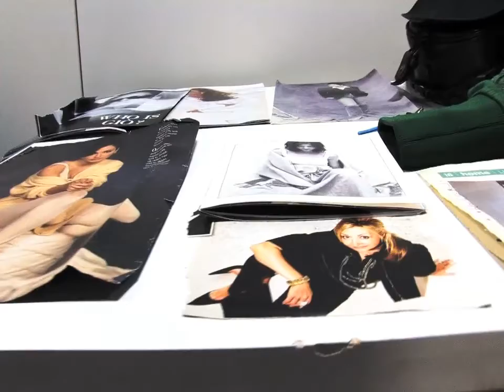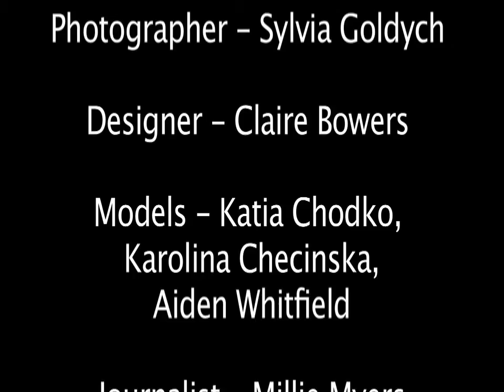Fly On The Wall Documentary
College Fashion Shoot.